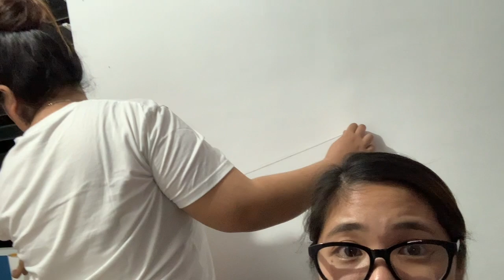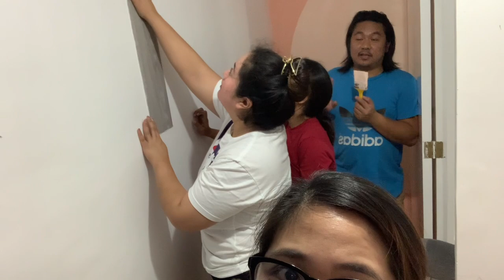GRABE!! NINAKAW UNG VLOG KO